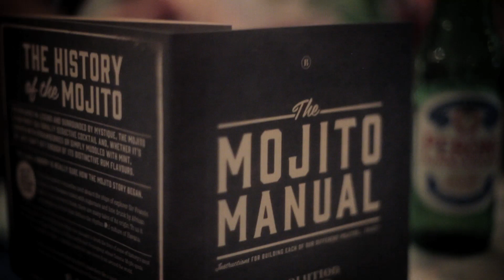Introducing the Revolution Mojito Box!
Everything you need to make Mojitos for yourself delivered straight to your table. Mix it up, make a party and release the mint. It's Mojito Time!